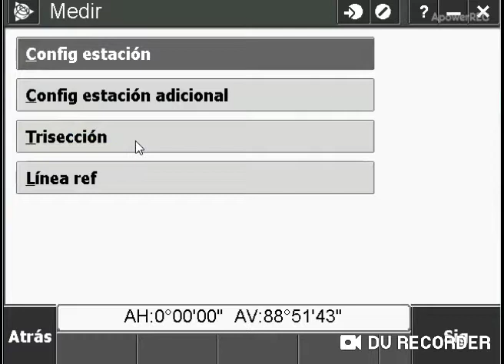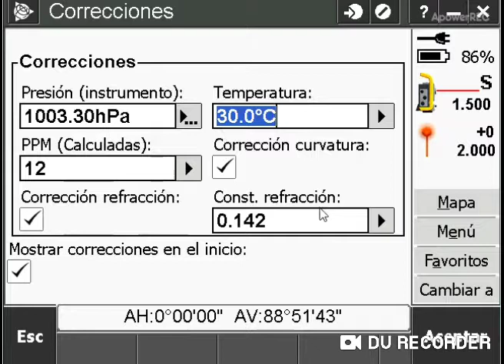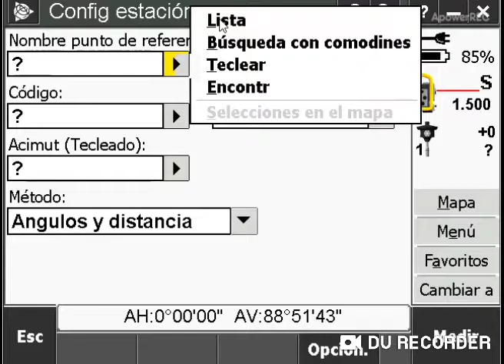Orientar una estación total Trimble con Trimble Access usando el método de estación conocida.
En este video se muestra de forma básica el proceso de orientación o amarre de una de una estación total Trimble ya sea serie M, serie C o serie S basada en Trimble Access.

El método de orientación usado se conoce como estación conocida, en el cual se conoce las coordendas donde esta la estación y las coordendas  del objetivo adelante(o se tiene solamente el objtivo a medir adelante sin coordenadas).

En el video usamos una Trimble S6 y el modo de medición utilizado es el DR o Direct Reflex o reflejo directo en el cual la estación puede medir contra superficie clara sin problema hasta 100 mts y hasta 600 mts en este modelo contra una superficie reflectiva por ejemplo una tarjeta reflectiva